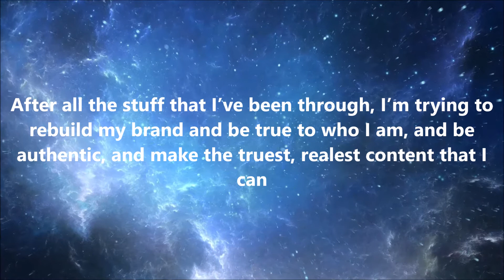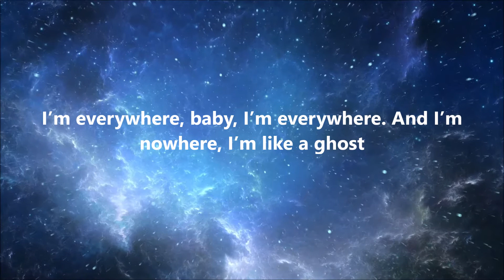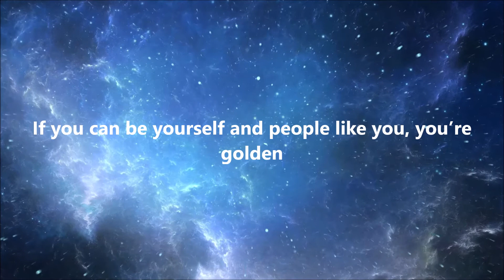Logan Paul Quotes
Here Is Some Logan Paul Quotes By Library Of Quotes

The Quotes
1 - Rejection Is Just A Part Of Life - Logan Paul
2 - I’m blessed to be curious about things
3 - I’d love to entertain people forever
4 - Just so you know, I am an ex-controversial YouTuber
5 - I’m unlike any other creator on the Internet
6 - Boxing has definitely allowed me to focus on something other than just creating content which I think we’ve seen historically can be so toxic
7 - After all the stuff that I’ve been through, I’m trying to rebuild my brand and be true to who I am, and be authentic, and make the truest, realest content that I can
8 - I’m everywhere, baby, I’m everywhere. And I’m nowhere, I’m like a ghost
9 - I’m an athlete, I’m funny, I’m creative, I can tell a story, I’m likable
10 - I can sing, I can act, my physical comedy is on point. I can do the splits
11 - I was so used to people liking me. But being hated? I hate it. I hate being hated
12 - Every big platform wants to be the video platform
13 - I want to be the biggest entertainer in the world. That’s my deal. I’ll do whatever it takes to get that
14 - One of the things I’m learning is that crisis passes, and for anyone suffering, I think it’s important to know that
15 - I mean, look when you meet me in real life, I’m not the person you see on the Internet, as disappointing as that is
16 - If you can be yourself and people like you, you’re golden
17 - If I’m being quite honest with you, I’m the fastest YouTuber; I’m the fastest entertainer on the planet
18 - The issue is sometimes when people are themselves, like, what if you suck, you know? There’s a good chance you’re not gonna resonate and not be relatable to people. You gotta be a goodhearted, positive person. And a lot of YouTubers I’ve met anyways are
19 - YouTube does a better job of monetizing for the creators. Like, that is the home for me as a creator where, not only can my content be seen, consumed, digested, but also they pay

whatsappstatusvideo
attitudestatus,
attitude shayari
statusvideo
status song,
status new,
status love,
status whatsapp,
status sad,
status punjabi,
status hindi,
status attitude,
status attitude boy,
Sadwhatappstatus